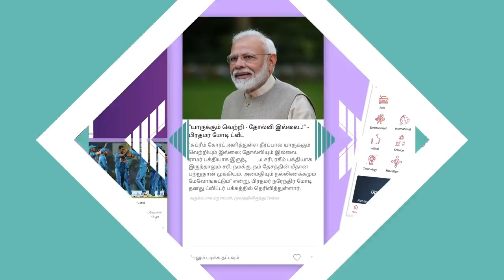குருமூர்த்தி ரஜினியிடம் சொன்னது என்ன? | துக்ளக் ரமேஷ், மூத்த பத்திரிகையாளர் | கொடி பறக்குது EP 265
குருமூர்த்தி ரஜினியிடம் சொன்னது என்ன? | துக்ளக் ரமேஷ், மூத்த பத்திரிகையாளர் | கொடி பறக்குது EP 265 | Aadhan Tamil